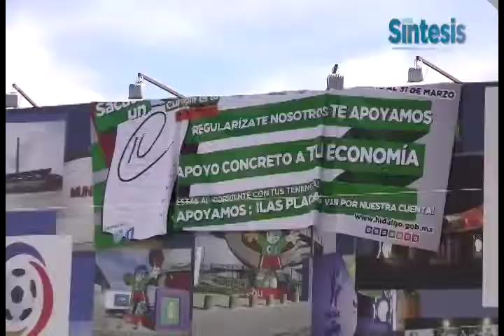Crece recaudación fiscal por cobro de adeudos en el Impuesto sobre Tenencia Vehicular